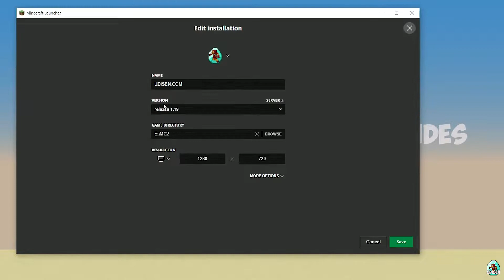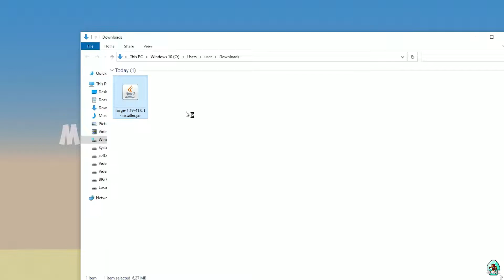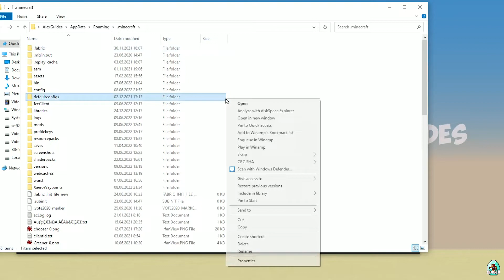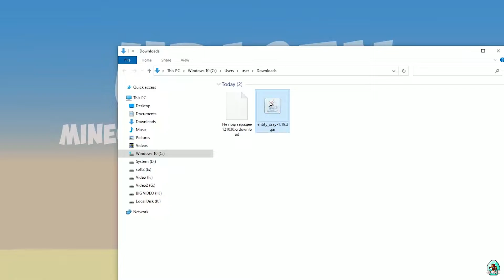XRAY MOD 1.19.2 minecraft - how to download & install Entity Player XRAY with FORGE 1.19.2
XRAY MOD 1.19.x - watch how to install tutorial about how to get Entity Player XRAY or Entity ESP mod 1.19.x for minecraft (with Forge).

Timecodes:
00:00 Preroll
00:10 How to Install Forge 1.19.2
02:39 How to Install mod 1.19.2
03:26 Review

What is the Udisen channel about? Useful Guides about Minecraft (Java and Bedrock Editions), StarBound and another sandbox games. In this video your find UdisenMods119x and UdisenForgeMods119x and UdisenMinecraft as usual. =)